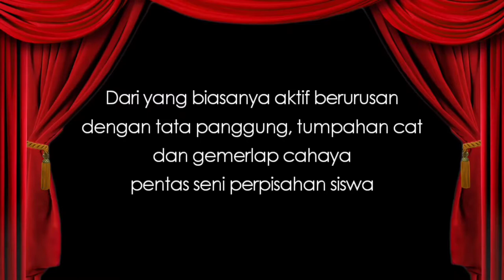PERANG KEKUASAAN PARA DEWA - EPISODE 06 (GOD OF WAR INDONESIA)